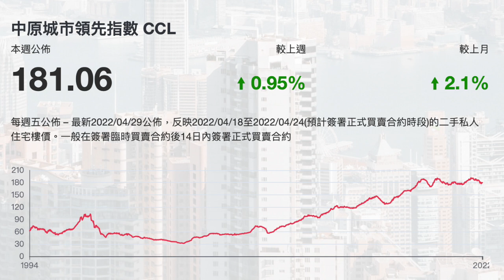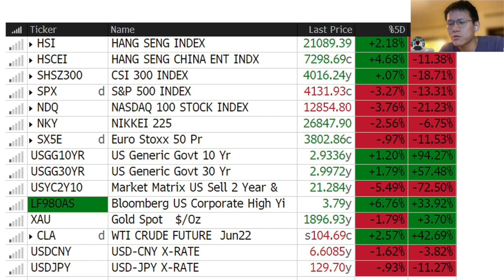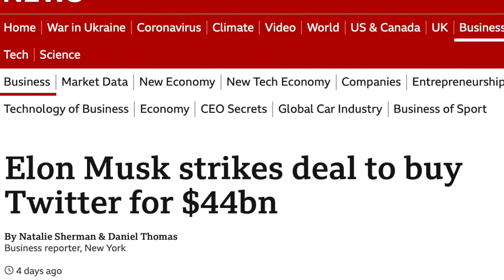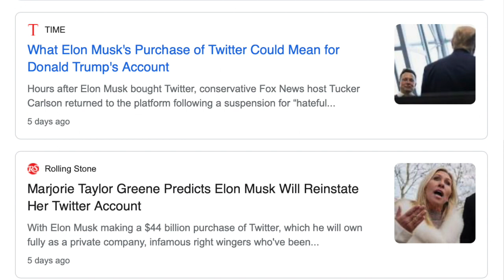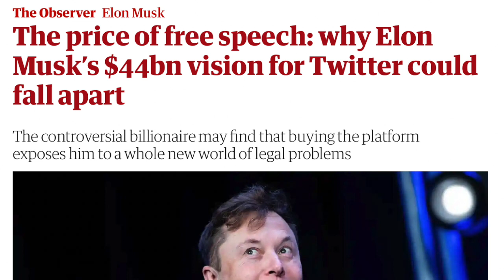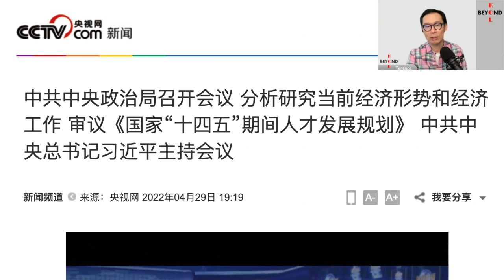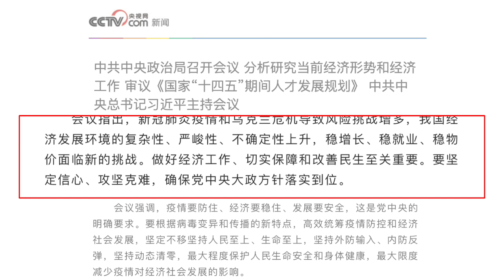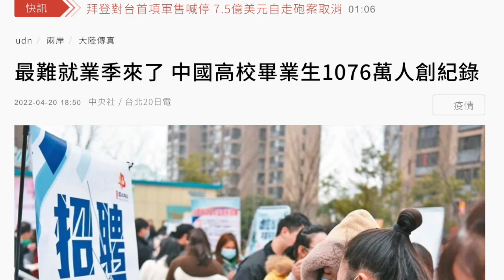Musk收購Twitter的野心，要賣幾多Tesla套現？點睇末日派預測香港樓市崩盤？中央放寛科網監管，中概股大翻身？三元視野 2022.04.29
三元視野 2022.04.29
香港樓市 是虛火？好似2003年SARS會崩盤？
點解用 440億 收購#Twitter？為了#FreeSpeech？ElonMusk 要賣幾多 Tesla 股票套現？
中央#放寬科網 監管 促进#平台经济 健康发展? 中概股 因此大翻身？

過去一星期市場最 hot 講緊乜?《三元視野》話你知！三個不同領域的專業金融人，提供不同的角度，突破界限 Beyond the horizon！

(1) JP: 資深股票 trader，緊貼市場脈搏
(3) Terence: 前央行經濟師、基金 director，專注宏觀經濟，投資大環境 (IG